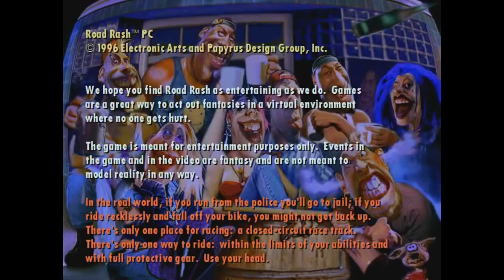My Thoughts on Chris Cornell Passing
Just a quick commentary video on the passing of my greatest influence in songwriting